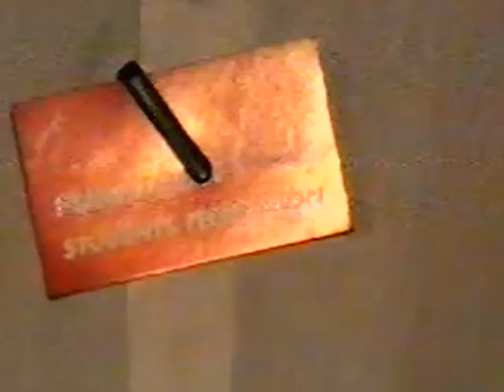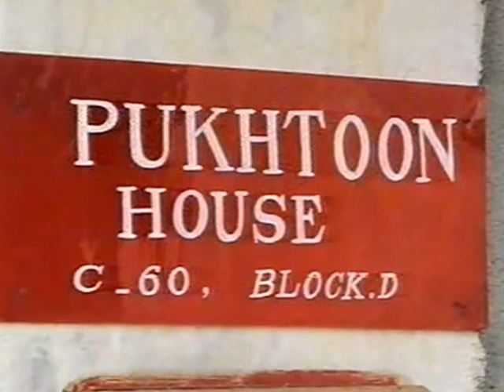Great Karim Khan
Asfandyar wali khan and Haji Adeel meet at residence of Great Karim Khan Mandokhail